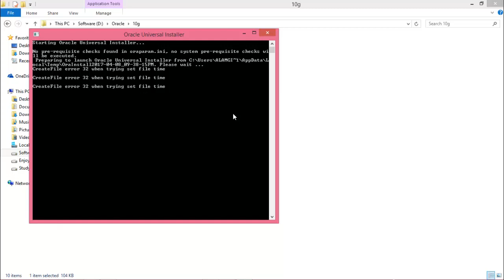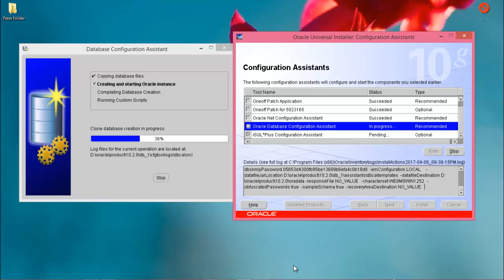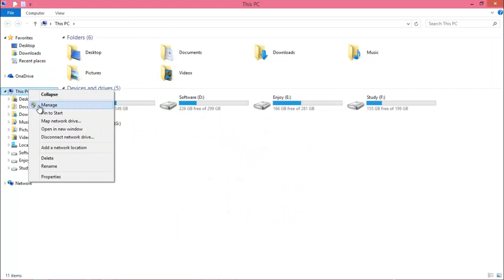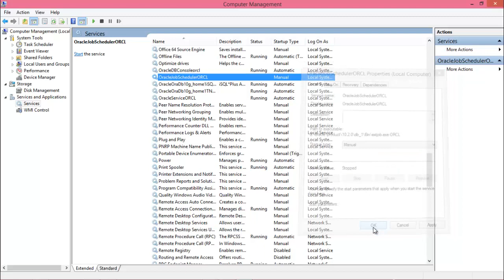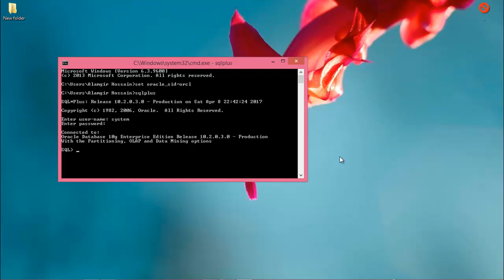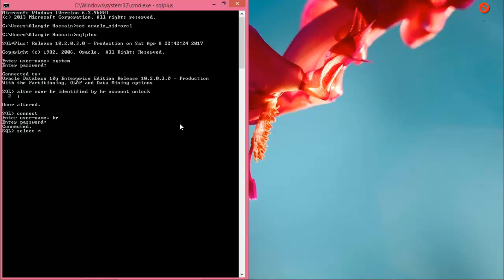How to install oracle 10g on windows and connect from command prompt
This video is about how to install oracle 10g on windows with how to connect oracle 10g from command prompt.

Contact/Follow on.